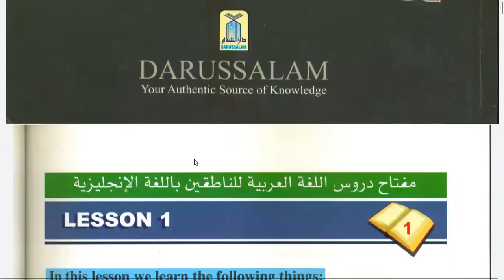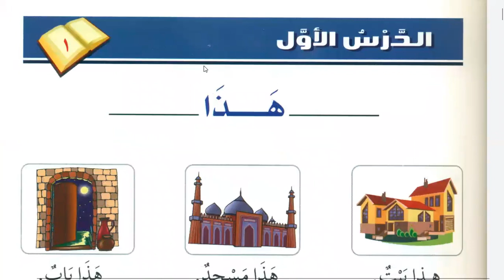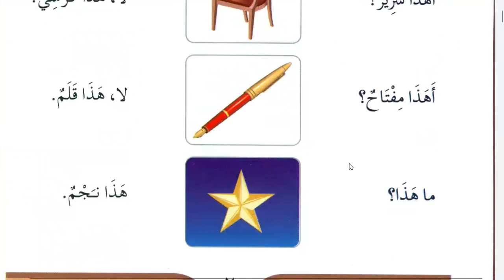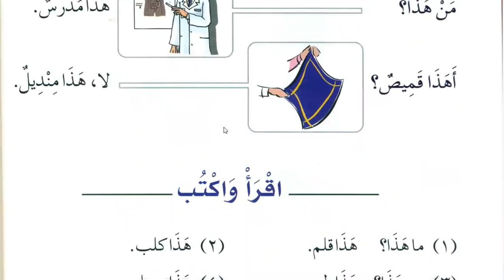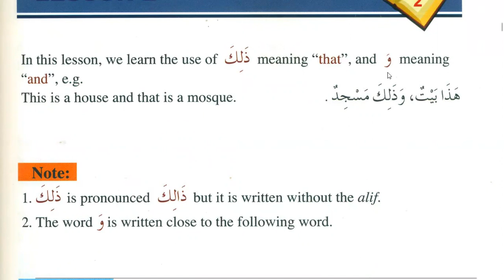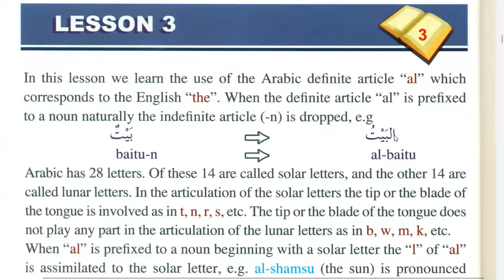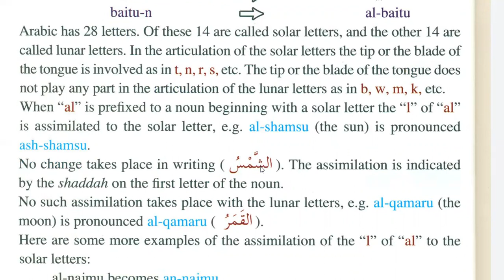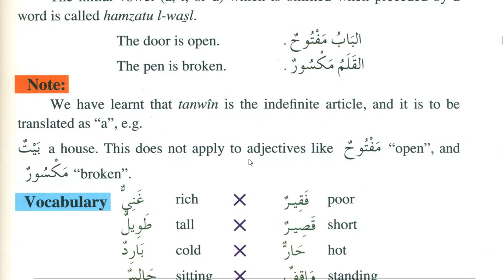Learn Arabic | Lesson 1 of Medinah book Durussul Lughatil Arabiyyah Book 1